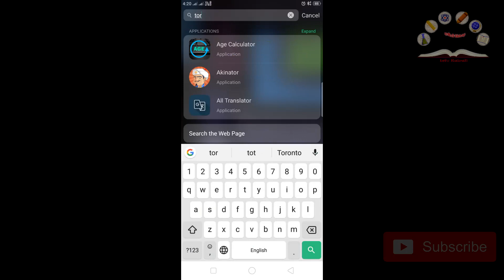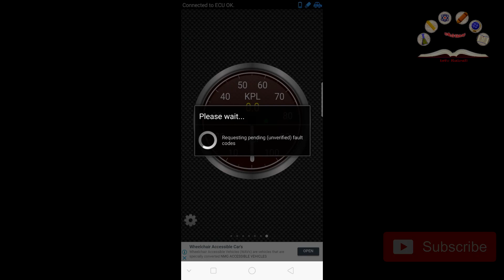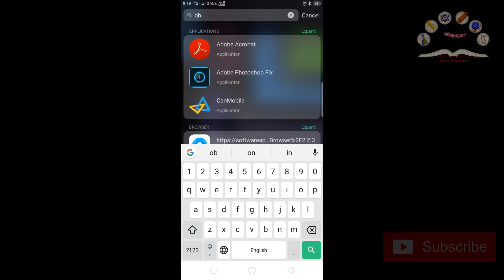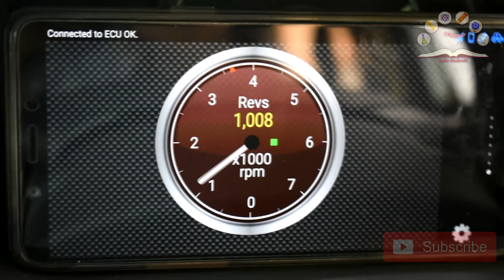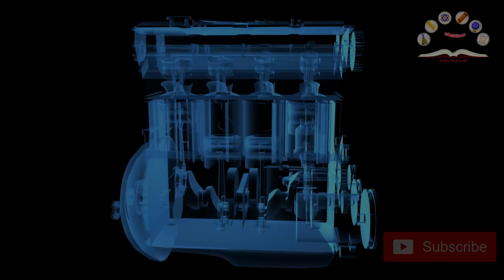കാറിന്റെ തകരാർ പറഞ്ഞു തരുന്ന OBD അഡാപ്‌റ്റർ || OBD-2 Adapter Review Malayalam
On-board diagnostics (OBD) is an automotive term referring to a vehicle's self-diagnostic and reporting capability. OBD systems give the vehicle owner or repair technician access to the status of the various vehicle subsystems.